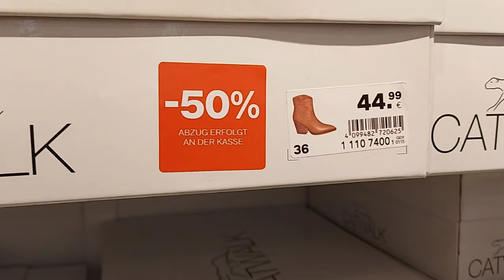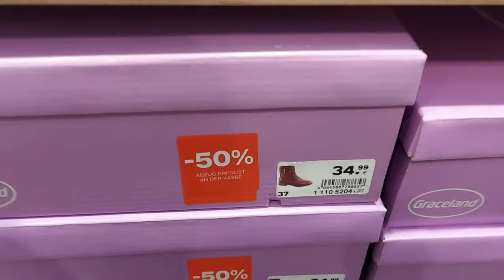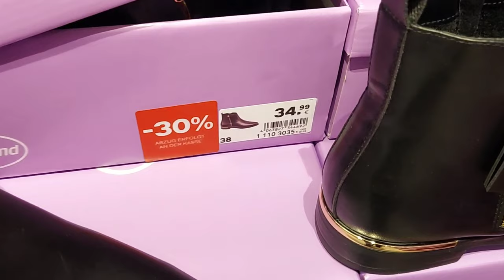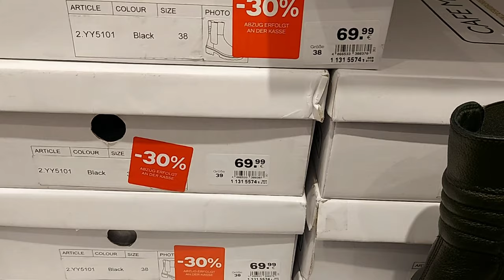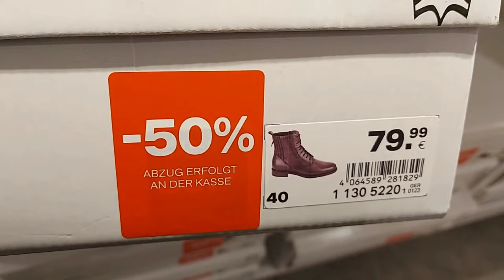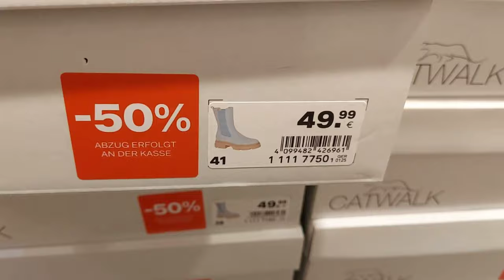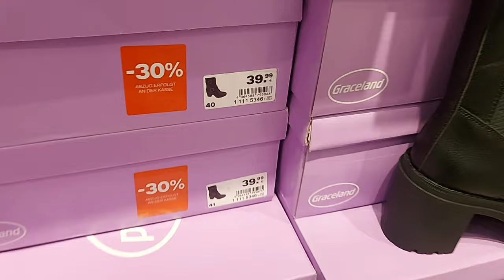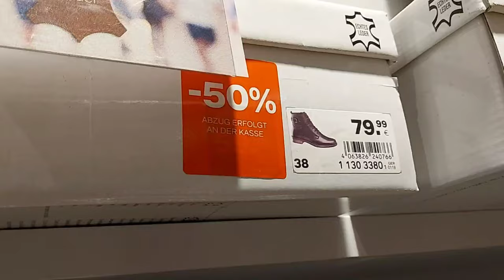Deichmann ‐50% Sale Women's Shoes New Winter Collection / December 2022